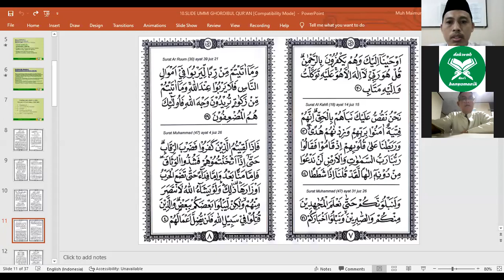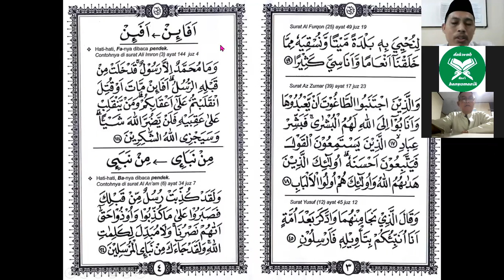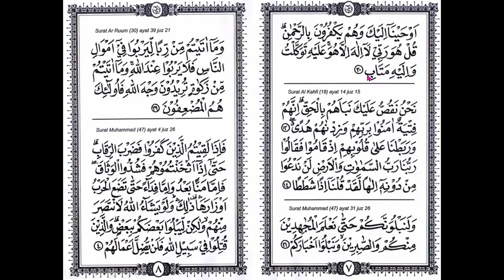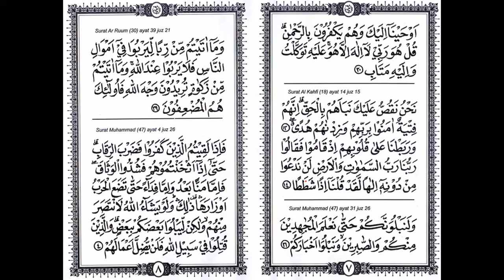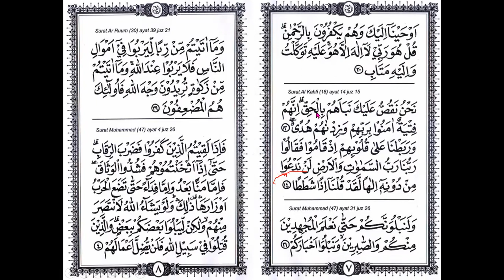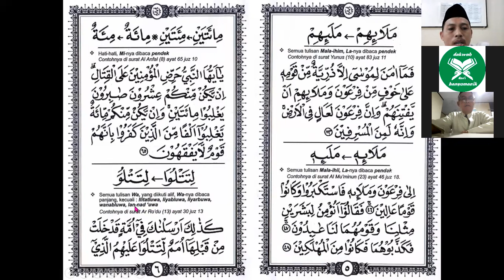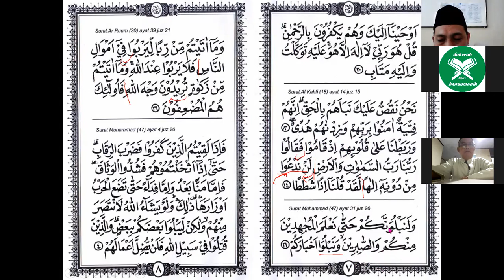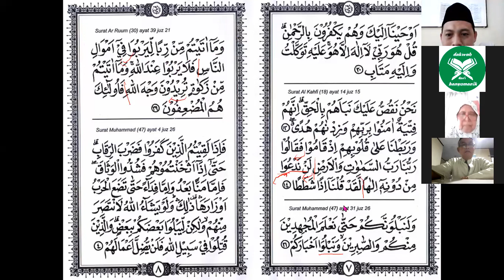MT DdB Tahsin AL Quran 21/11/2021